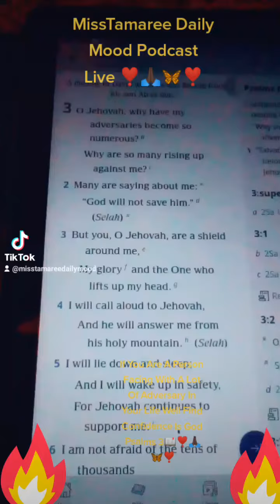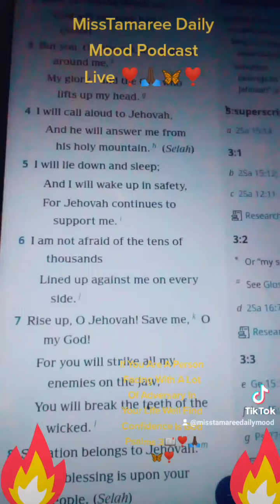Are You Facing With A Lot Of Adversaries